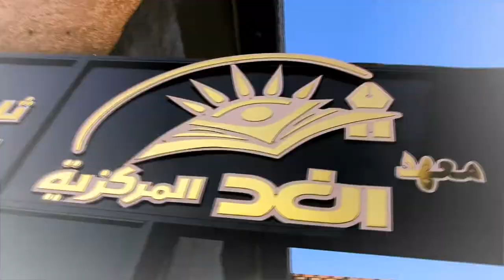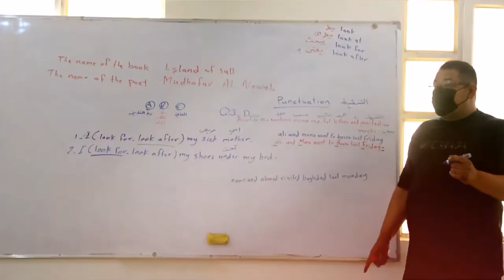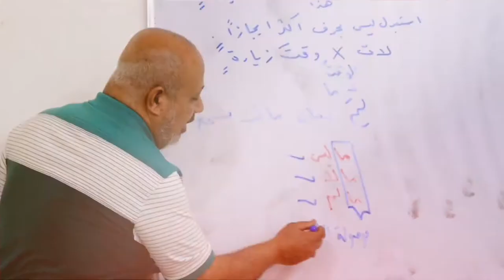ثانوية الغد المركزية